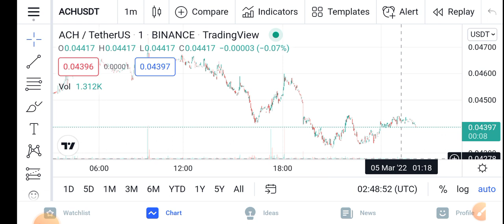ACH Happening Now! || Alchemy Pay Price Prediction Updates! ACH Today Update